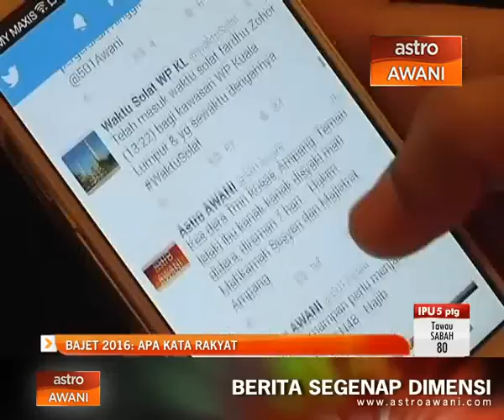Bajet 2016 fokus menyeluruh disebalik tekanan ekonomi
Ahli Parlimen Gua Musang, Tengku Razaleigh Hamzah berpendapat Bajet 2016 memberi fokus menyeluruh di sebalik tekanan ekonomi yang dihadapi negara.